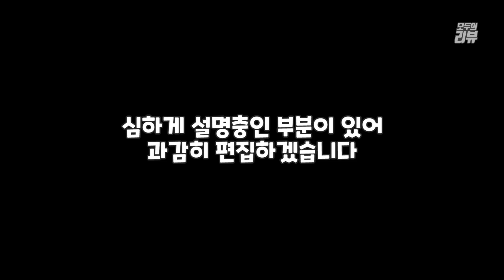2000만원주고 A6사니 벌어지는 연애사업 (feat.에픽리뷰)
모두의리뷰 참여신청은 아래 메일로 부탁드립니다

오늘은 에픽리뷰! 입니다^^
00:00 오프닝
00:24 자기소개
01:20 에픽이야기
03:06 A6를 산 이유
04:09 어드바이저
05:54 에픽 사람들 이야기
06:27 에픽사장님의 단점이 뭐에요?
08:34 1인자가 된다면?
10:17 들어가기 싫은 섭섭이
12:26 변명의 시간